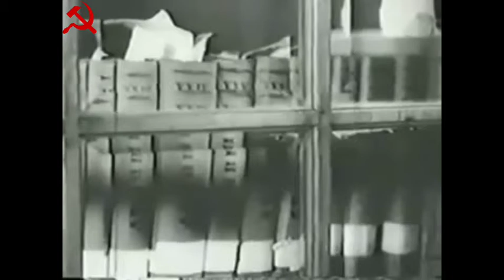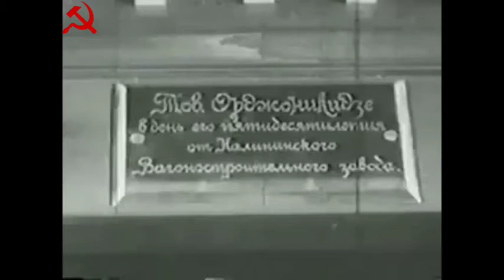Sergo ordzhonikidzes funeral part 1|| Dead Communist